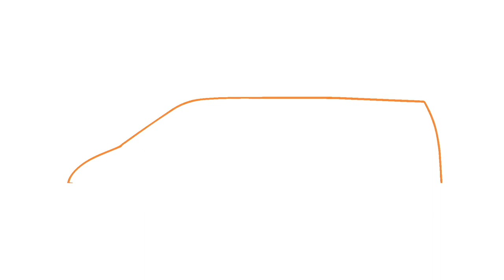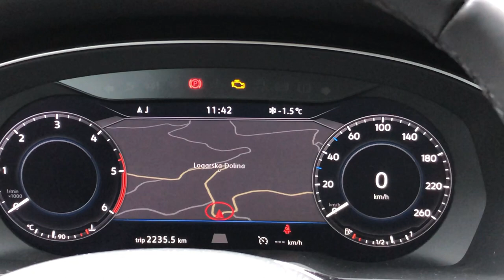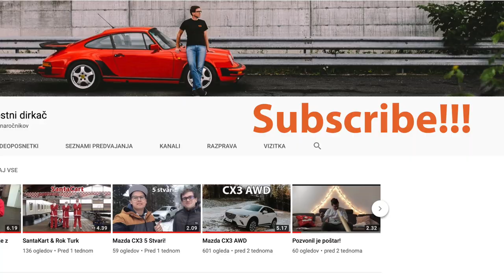2018 Volkswagen Passat R-Line